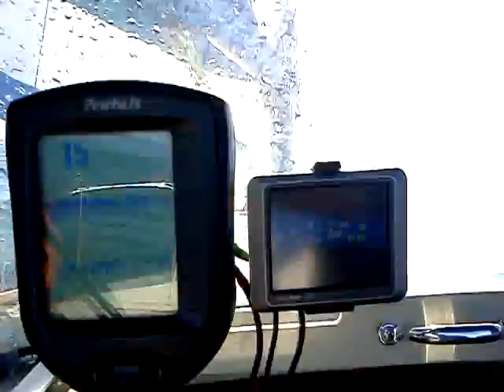Albin 57 tuulekursil